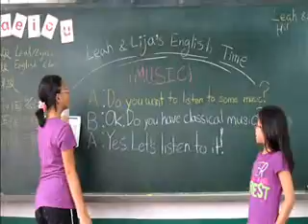第七篇music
A: Do you want to listen to some music?
B: Ok. Do you have classical music?
A: Yes. Let's listen to it!